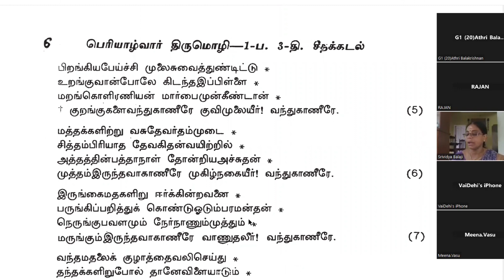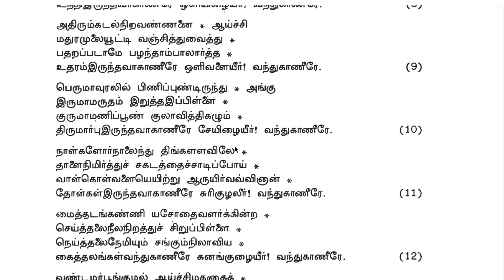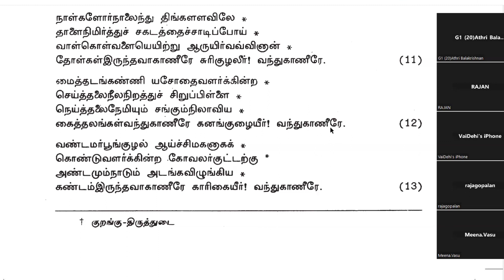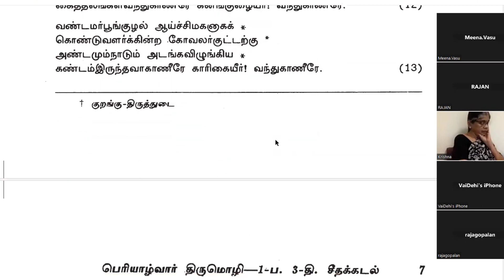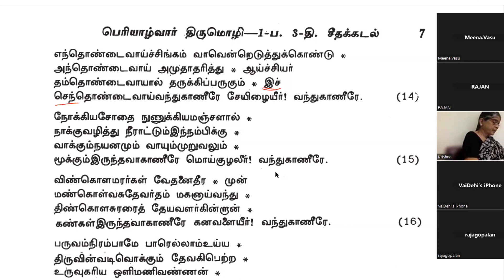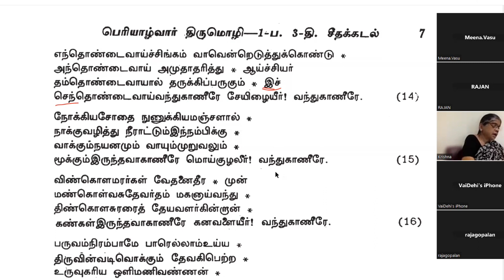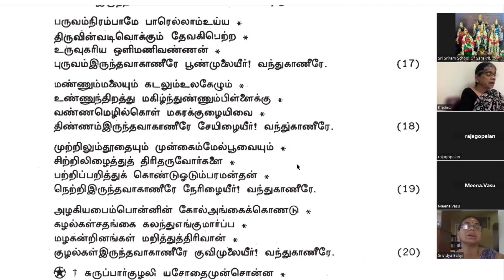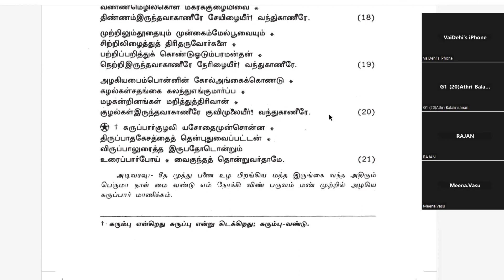சீதக்கடலுள் அமுதன்ன தேவகி... பெரியாழ்வார் திருமொழி முதல் பத்து மூன்றாம் பதிகம் 9080874361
பெரியாழ்வார் திருமொழி 1 - 3 முதல் 10 மூன்றாம் பதிகம் சீதக்கடலுள் அமுதன்ன தேவகி